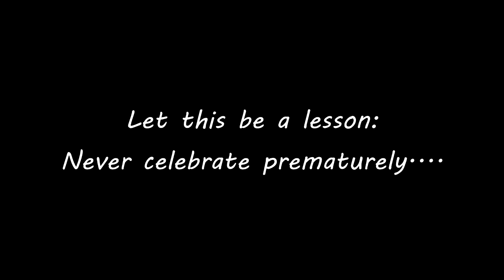Never Celebrate Prematurely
Intro and Outro made by Echooooo